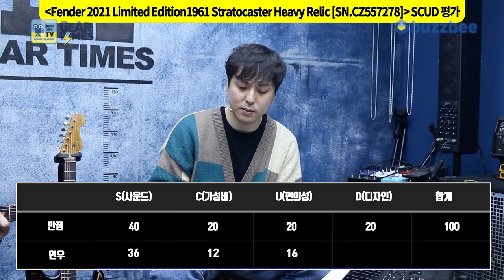[GearTimes 3328회] 펜더 2021 Limited Edition 1961 Stratocaster Heavy Relic [SN.CZ557278]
0:00 오프닝
4:30 스펙(Spec)
6:12 사운드 테스트 (sound test)
12:24 시연 (Demo)
13:46 한줄평
14:20 점수